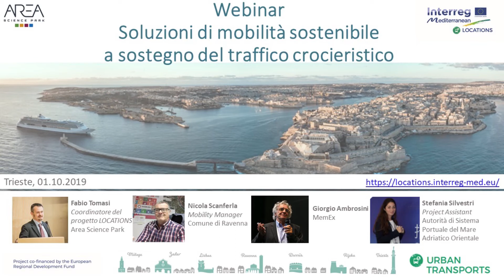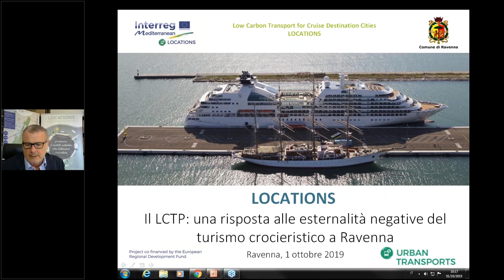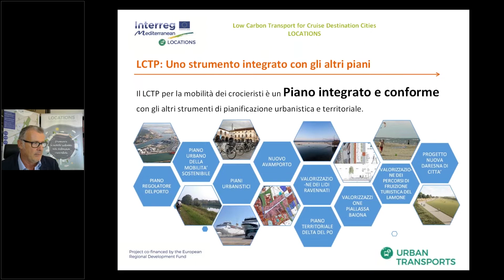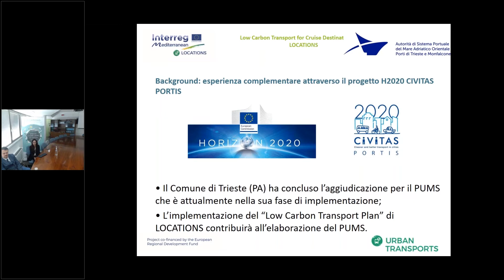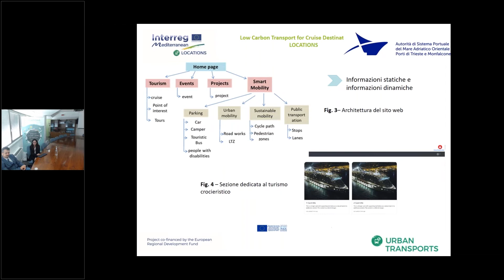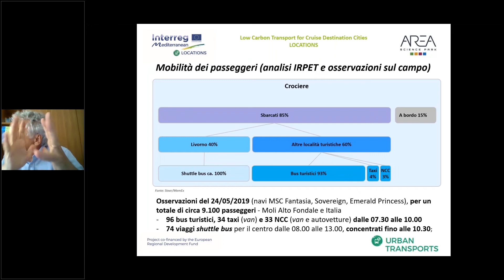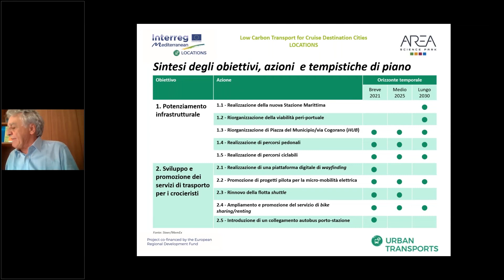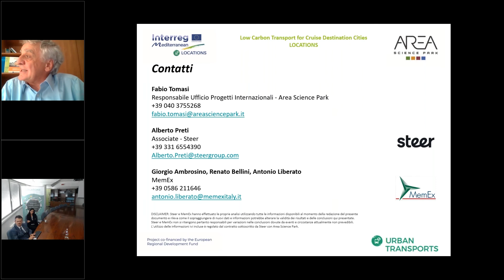LOCATIONS: webinar sulle soluzioni di mobilità sostenibile a sostegno del traffico crocieristico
Webinar formativo “Soluzioni di mobilità sostenibile a sostegno del traffico crocieristico”, promosso dal progetto LOCATIONS, finanziato dal programma di cooperazione territoriale Interreg MED. Il webinar riporta l’esperienza delle città di Ravenna, Trieste e Livorno nello sviluppo e applicazione dei piani a bassa emissione di carbonio per promuovere un turismo crocieristico più sostenibile, in grado di migliorare l’esperienza a terra dei passeggeri e di preservare allo stesso tempo le preziose risorse naturali e culturali locali.